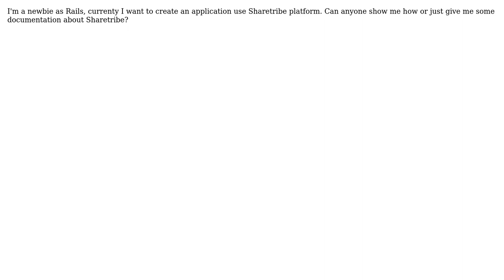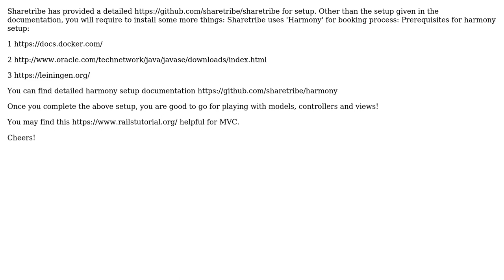ShareTribe: I want to use Sharetribe open source to create my own application. How can I?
Rails platform: ShareTribe: I want to use Sharetribe open source to create my own application. How can I?

With thanks & praise to God, and with thanks to the many people who have made this project possible! | Content (except music & images) licensed under CC BY-SA | Music | Images & others | With thanks to user Mrunal Selokar user Jarvis Johnson user Hao Nguyen and the Stack Exchange Network Trademarks are property of their respective owners. You are responsible for your own actions.